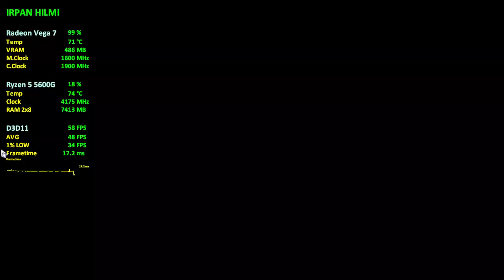Farmagia | Ryzen 5 5600G Vega 7 | 720p - 900p - 1080p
Ryzen 5 5600G Vega 7 Emulator

Timestamps
1080p High : 00:00
900p High : 02:44
720p High : 05:32

PC Specs:
CPU: AMD Ryzen 5 5600G 3.9GHz (Boost 4.4GHz)
GPU: Radeon Vega 7 Graphics 512MB
CPU Cooler : AMD Wraith Stealth (Stock)
RAM: Kingston FURY Beast 16GB (8x2) 3200MHz DRR4
MOBO: ASROCK Fatality AB350 Gaming K4
SSD: KINGSTON 2.5" 120GB
SSD2: Team Group NVMe 256GB
HDD: WD Blue 2TB 7200RPM
HDD2: WD Blue 2TB 7200RPM
HDD3: WD Blue 500GB 5400RPM
PSU: Corsair CX650M 650W 80plus Bronze
Case: Cube Gaming Weiss
Monitor: SAMSUNG S22F350
OS: Windows 10 PRO Version 21H2 (OS Build 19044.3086)